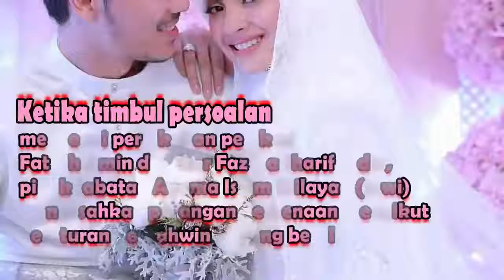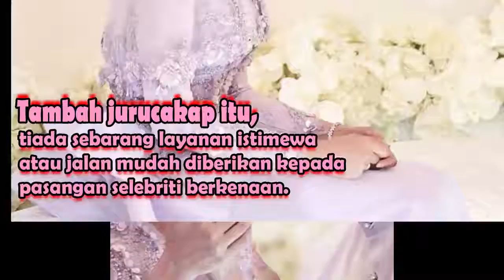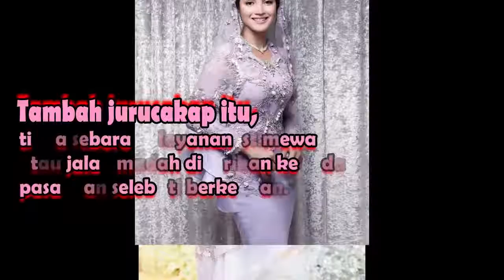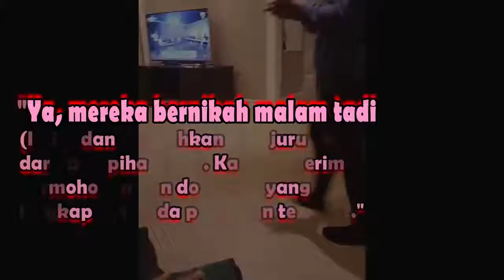'Fattah, Fazura Dinikahkan Oleh Jurunikah Kami' - JAWI